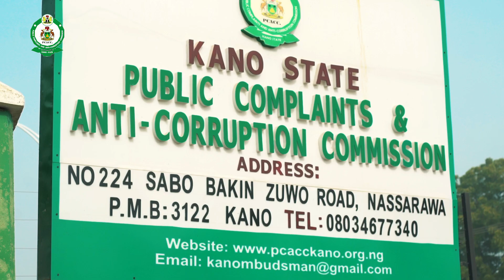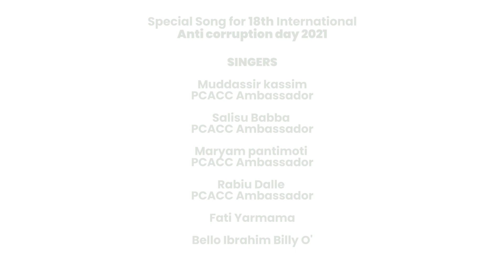Say no to Corruption by Kano Musicians Lead by Muddassir Kasim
Public Complaint and anti Corruption Commission, Kano State